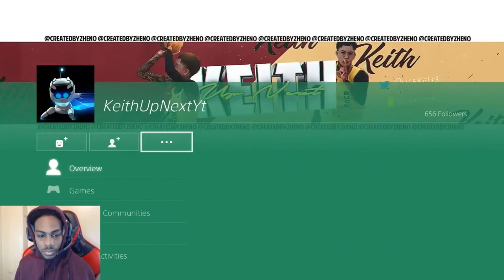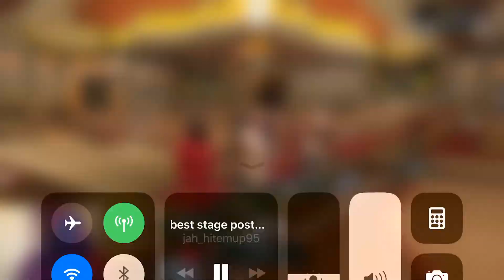Jah hitemup u a bitch